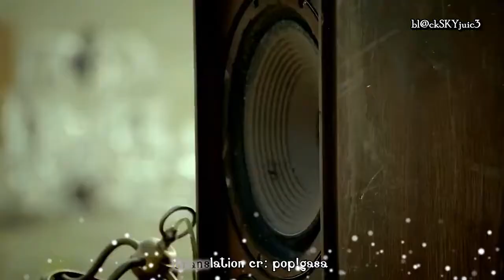XIA Junsu - 11AM MV [eng sub / roman / hangul]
Special clip] XIA(준수)  11am(11시 그 적당함)